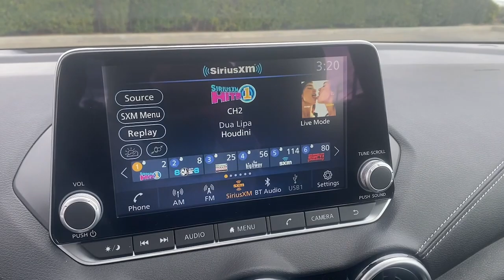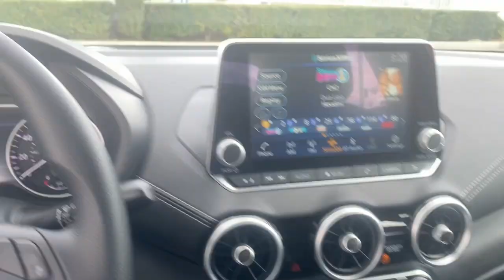2024 Nissan Sentra SV CA Riverside, San Bernardino, Ontario, Colton, Highland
New 2024 Nissan Sentra SV available at Fontana Nissan located in 16444 S Highland Ave, Fontana, CA, 92336. Servicing the Riverside, San Bernardino, Ontario, Colton, Highland area.

Your next car could be the  2024  Nissan Sentra. Comfort, convenience, safety and fun are all yours in the sleek and spirited Sentra. This mid-size 4-door with modern flair delivers a roomy interior with plenty of creature comforts and thoughtful storage solutions, a suite of standard driver-assist safety tech, and an unmistakably sporty ride. These are just some of the great options this vehicle comes with: Apple Carplay®/Android Auto®, Keyless Entry, Adaptive Cruise Control, Satellite Radio, Blind Spot Monitor, Alarm, Electronic Stability Control, Aluminum Wheels, Steering Wheel Audio Controls, Leather Steering Wheel. Safety first meets sporty soul in this Sentra. See for yourself when you take it out for a test drive. Our professional staff looks forward to giving you excellent service!